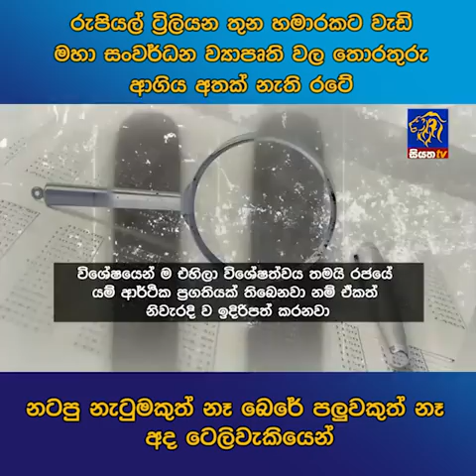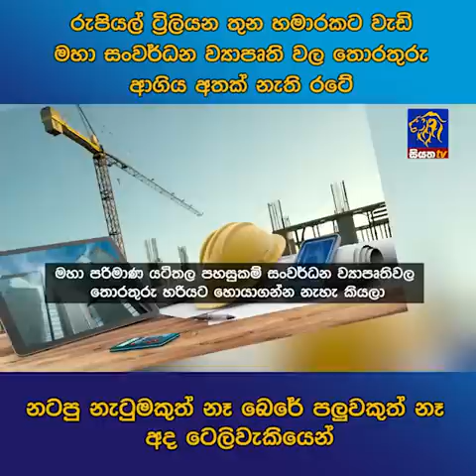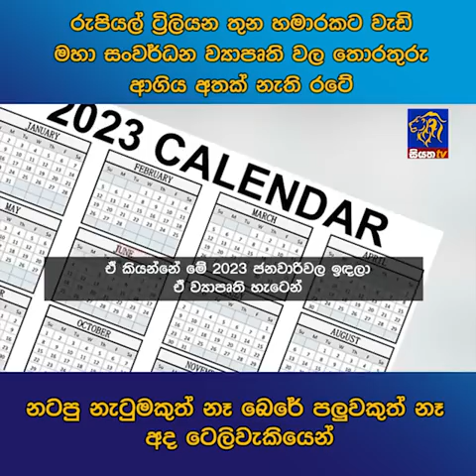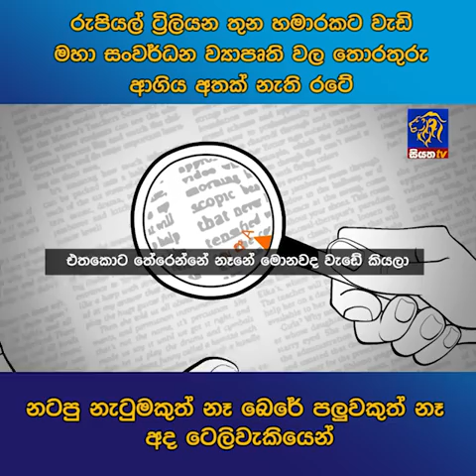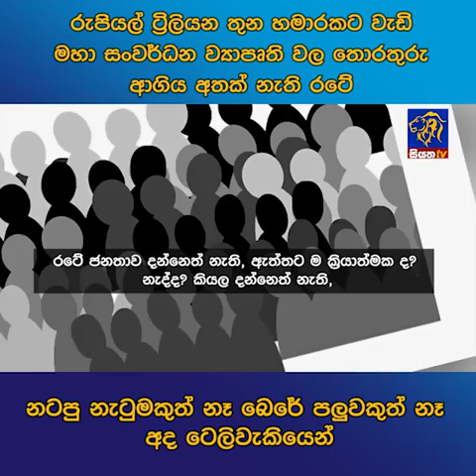රුපියල් ට්‍රිලියන තුන හමාරකට වැඩි මහා සංවර්ධන ව්‍යාපෘති වල තොරතුරු ආගිය අතක් නැති රට | Siyatha News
රුපියල් ට්‍රිලියන තුන හමාරකට වැඩි මහා සංවර්ධන ව්‍යාපෘති වල තොරතුරු ආගිය අතක් නැති රටේ නටපු නැටුමකුත් නෑ බෙරේ පලුවකුත් නෑ අද ටෙලිවැකියෙන්